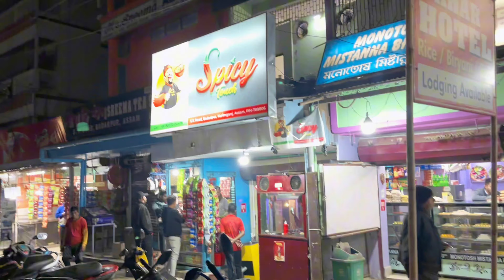My friend's birthday party and New Year Party | Ranjit's Birthday